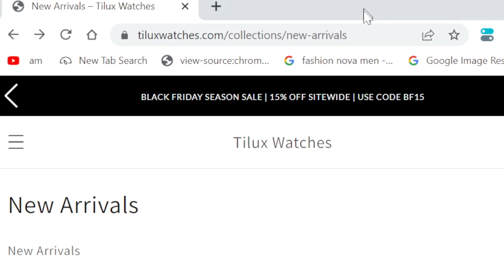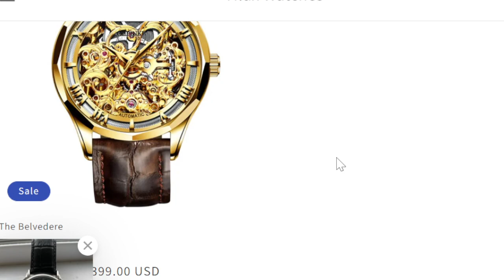SHELLY RIO CONFRONTS HOST LIVE ON AIR | Speedy N Friends Podcast